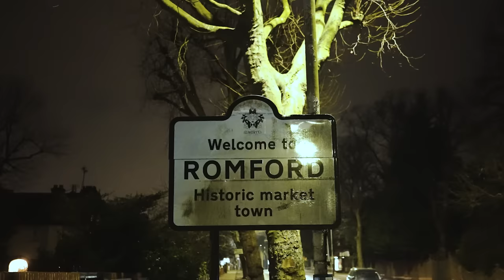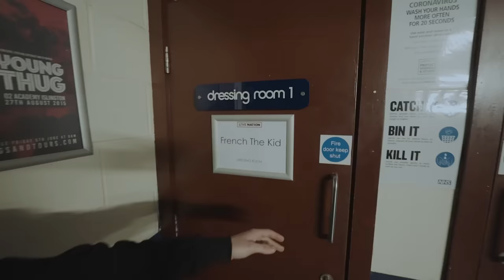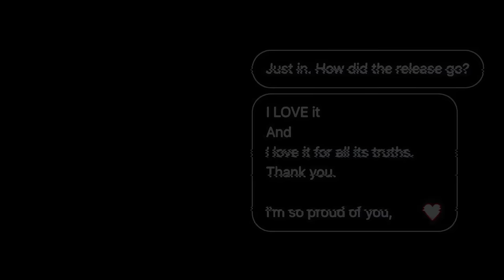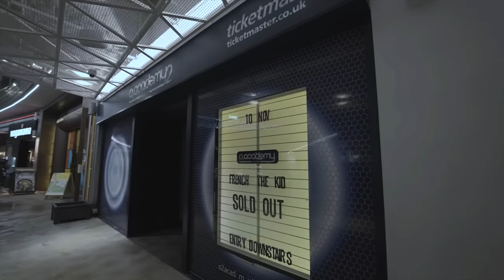OURCHIVE FILMS PRESENTS | French The Kid - Never Been Ordinary - The Documentary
Ourchive where invited to document one of the UK's most hotly tipped artists French The Kid in this fly on the wall film we follow him on a journey to his sold out O2 Islington show.